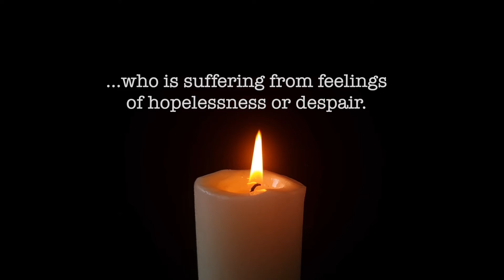Siobhán McAleese performs Panis Angelicus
Very proud to be doing my little bit to support DarknessIntoLight2021 this year. I have my yellow t-shirt and I'm all set to share my sunrise this Saturday morning 8th May ☀️.

Remembering everyone affected by suicide, and to reflect on the work of Pieta House , I thought I would dedicate my recording of 'Panis Angelicus' to this wonderful cause.

And stay safe everyone,

Love,
Siobhán McAleese Music xxx